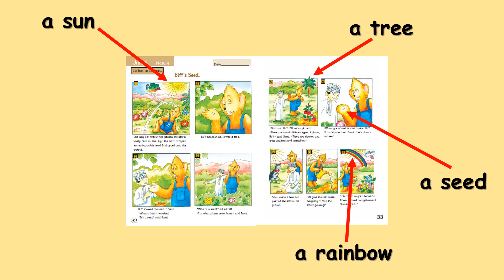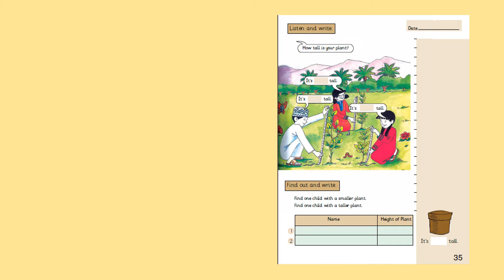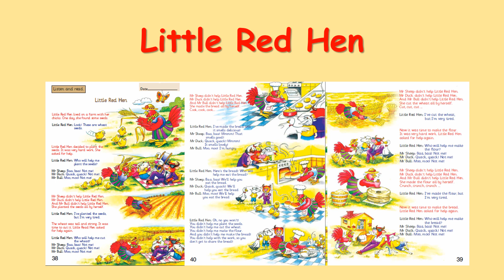Lesson 6-8 / Unit 4 / Nature / Grade 3 / Semester 2 / Teacher Salwa AlRaisi / Oman Curriculum